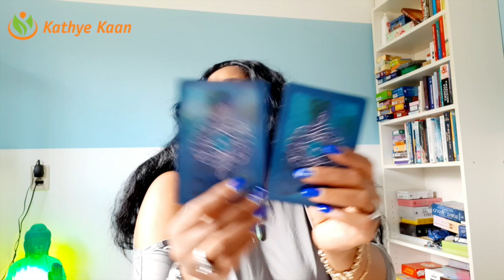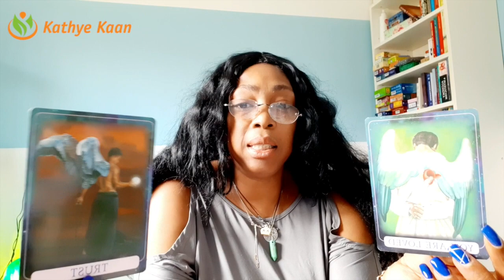SCORPIO GO HOME! A FAMILY MEMBER IS PASSING AWAY | WEEK 15 | WEEKLY READING APRIL 6-12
Not so good news is on your way Scorpio. Watch this tarot horoscope reading for week 15, April 6-12. Someone or a family member is passing away. Go home and be with your loved one.

Kathye